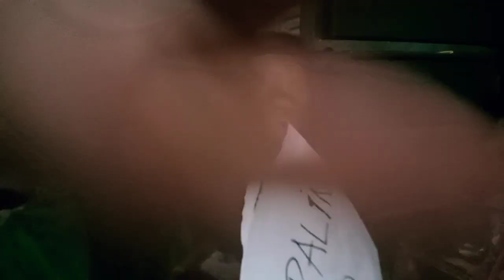galingan niyo mga ank,salamat po mga viewers